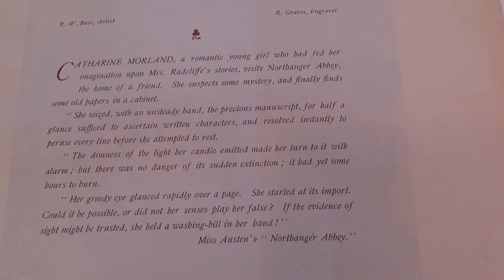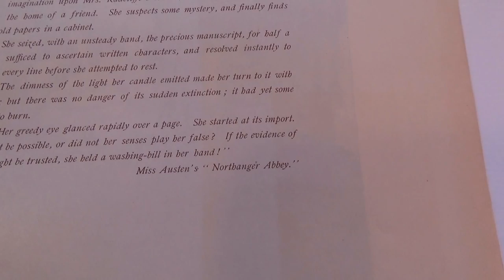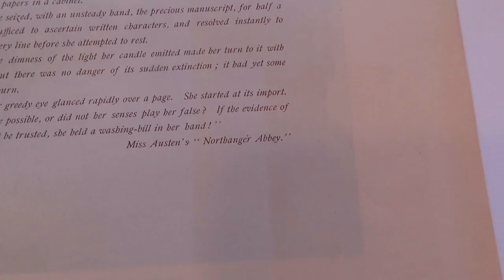Catharine Morland Romantic Imagination Portrait-Auction Find #443